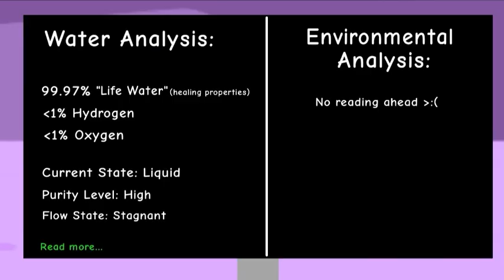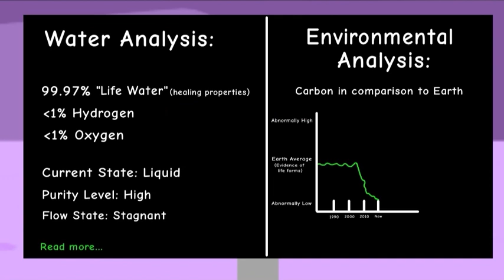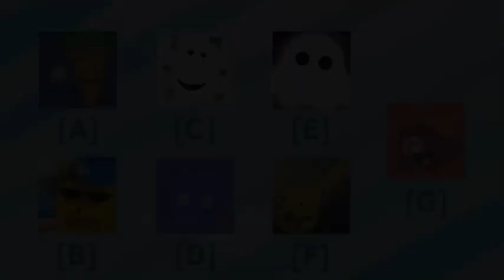COB 4: A-COB-Alypse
Special shout out to Sammy Silvent as it’s his birthday! (May 11th)

Credit to Kirb08 for making the new Carrot and Rainbow assets